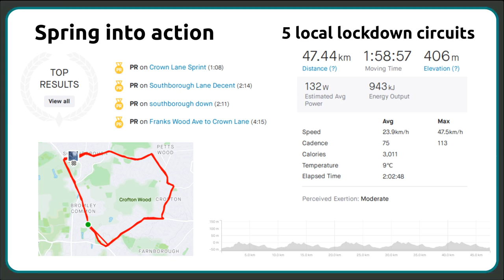Lockdown circuits - 2nd April 2021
A few local circuits to see what my fitness levels were and during the ride I felt pretty good.

Unfortunately I discovered I was still suffering some of the affects of Covid-19 and was very ill in the days after this ride.  This is another challenge of managing a recovery after this terrible virus.  It is really hard to know if you have done too much until after the exercise.